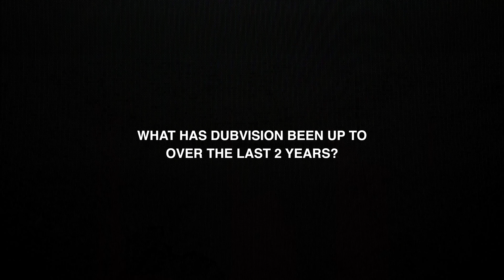Artist Interview Series: DubVision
PRODUCERS! Join us as we talk about what we can expect from the dynamic duo in 2022, including an upcoming Martin Garrix collab and new sauce on the classic DubVision sound 🎥🎙